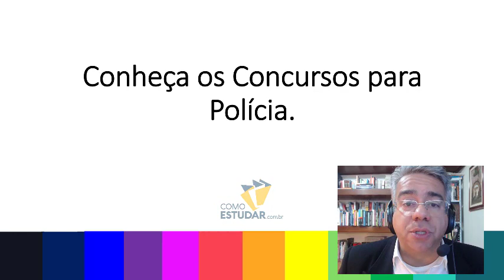COMO ESTUDAR PARA CONCURSOS PÚBLICOS PARA INICIANTES - RUBENS SAMPAIO - DICA 10